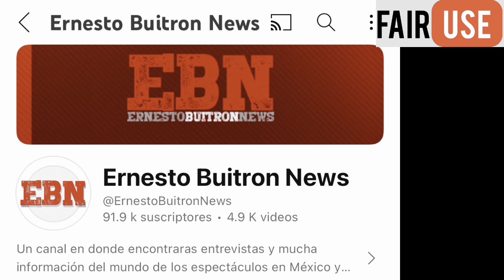Ataques indiscriminados hacia Manuel José y todo su entorno!